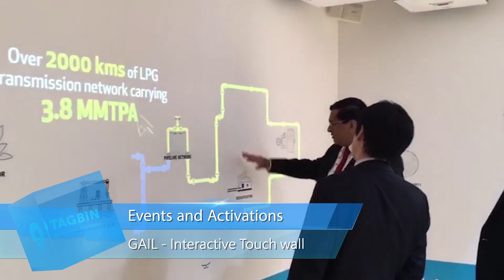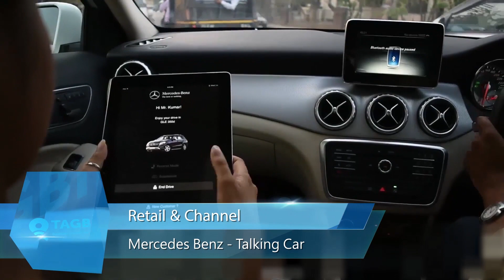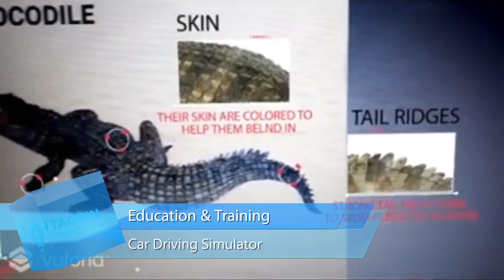Tagbin Showreel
Tagbin pioneers in Experiential Technology
Products Solutions
that generate futuristic
Engagement, Experience Excitement fuelling Business Growth

Technology is disrupting the way brands want their consumers to engage with them. The traditional &amp; primitive ways of engaging a customer are fast getting replaced by the need for a more real experience of a product or brand, which is not only comprehensive, but is also aided through Technology that is futuristic and somewhat magical. The brand recall &amp; affinity generated through such an experience will always lead to higher brand recall, preference, acquisition and loyalty in the longer run.

At Tagbin, we combine creativity with technology to change the way consumers interact. We pioneer in redefining the customer engagement for brands through extremely relevant &amp; innovative technology, and help establish an everlasting bond of the customer with the brand.

We call this Experiential Technology. We cater to the growing need of brands who have realized that the emerging way to engage consumers and explain their products, gather customer data, create mindshare and build pinpointed strategy to enhance customer loyalty, is through the use of innovative technology.

  Tagbin is founded on the belief that customized strategic engagement solutions created by integrating creativity, consumer insight and the appropriate technology, help capture higher customer attention &amp; market share. These superior solutions thereby deliver measurable results for your brands, meet business objectives and achieve desired outcomes The use of high-end technology can tremendously impact business outcomes. By using these kinds of technologies, you are not constrained by physical places or spaces and have the ability to give brands an indelible connection to consumers that is literally a game changer by creating an unforgettable experience. You will most certainly increase brand love exponentially.